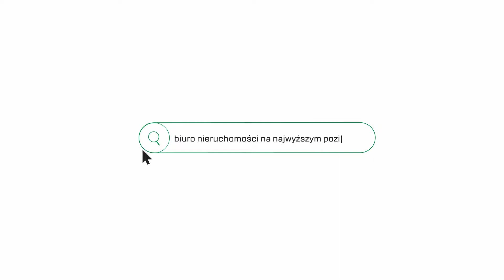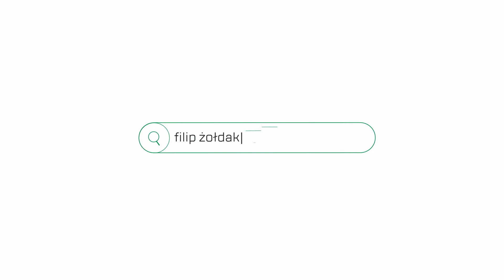3 pokojowe mieszkanie do wynajęcia! Płaszów! 575 314 123